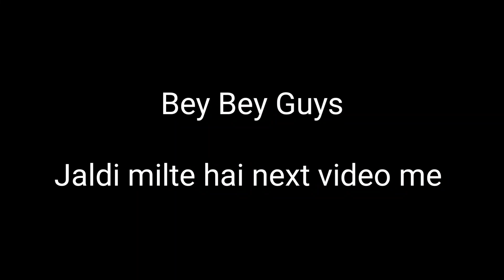Drooping Bike From Mountain | पहाड़ से गाड़ी को गिरा दिया फिर जो हुवा ?